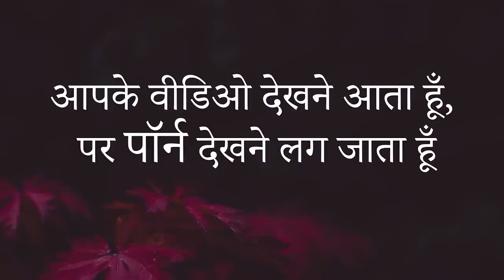हर वक्त मन भटकता रहता है || आचार्य प्रशांत (2020)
अपने प्रश्न आप इस नम्बर पर व्हाट्सएप्प कर सकते हैं: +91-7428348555

वीडियो जानकारी: खुला सवांद, 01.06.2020, ग्रेटर नॉएडा, उत्तर प्रदेश, भारत

प्रसंग:
~ मन पॉर्न की ओर अत्याधिक आकर्षित क्यों होने लग जाता है?
~ पोर्न की लत का क्या इलाज?
~ कामवासना माने क्या? क्या कामुकता गलत है?
~ पॉर्न देखने की आदत से छुटकारा कैसे मिले?
~ पॉर्न देखना कैसे बंद करें?
~ अश्लील विडियो देखने की लत से कैसे बचें?
~ पॉर्न की लत से होने वाले नुकसान कौन से हैं?